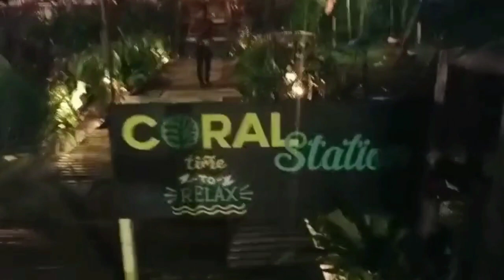Cox's Bazar Sugandha beach#কক্সবাজার সমুদ্র সৈকত।সুগন্ধা বিচ#sabina's vlog#vlog88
Cox's Bazar Sugandha beach#কক্সবাজার সমুদ্র সৈকত।সুগন্ধা বিচ#sabina's vlog#vlog87